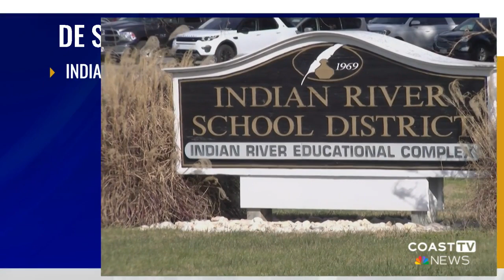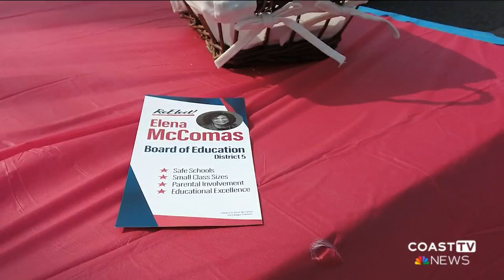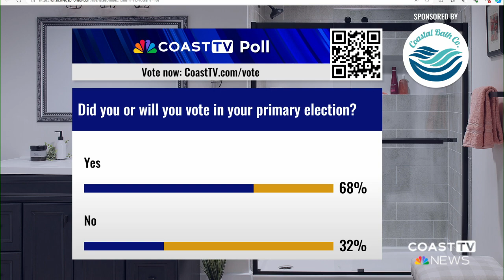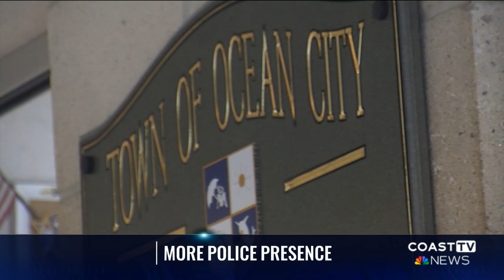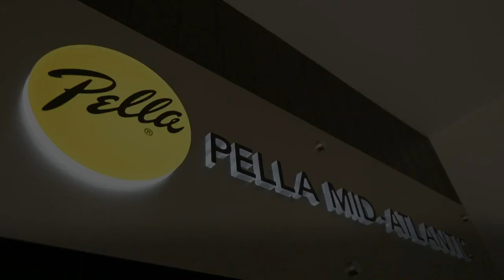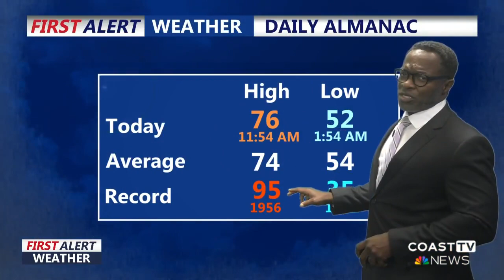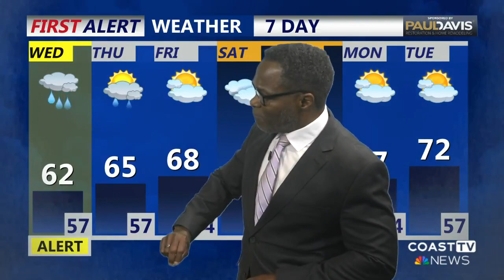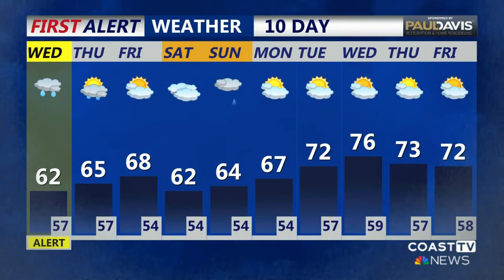CoastTV 6 pm News: May 14, 2024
Worcester Election Spotlight—
Meet the candidates vying for the Worcester County Board of Education. How their policies could shape the future of local schools and impact your child's education.

Maryland Votes—
It's primary election day across Maryland. We'll show you the turnout trends and how this election could redefine state and local leadership.

Love Locks Lost—
Ocean City removes the iconic "love locks" at the inlet. Discover what's next for this beloved tradition and how the city plans to preserve these symbols of romance.